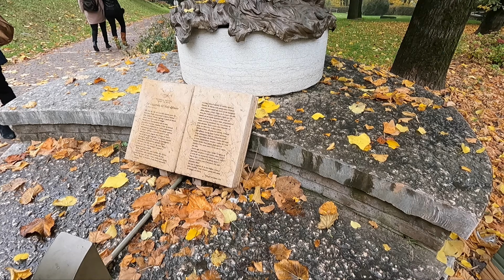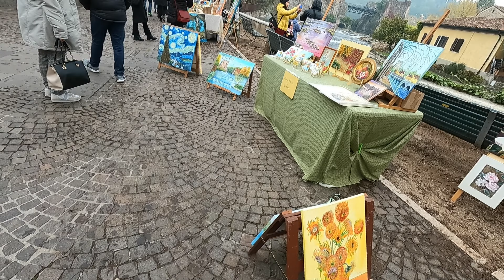WALKING DAL 👣🏰CASTELLO DI VALEGGIO SUL MINCIO A BORGHETTO❤❤||4K REAL AUDIO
IN QUESTO VIDEO ANDREMO A FARE UNA BELLA PASSEGGIATA DAL CASTELLO SCALIGERO DI VALEGGIO SUL MINCIO FINO A BORGHETTO,IL BORGO DI TUTTI GLI INNAMORATI.

TWITTER:  Hotspot Italy official   💻🖊

Grazie per il supporto,lasciate un LIKE o un commento,in questo modo mi aiutate a far crescere il canale e mi date la possibilità in maniera gratuita per voi,di portarvi sempre nuovi contenuti e punti di interesse!!👍👍👍👍